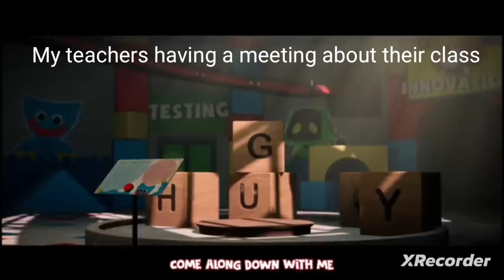every Friday at school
it's for rhe memes the dreams and the eh team